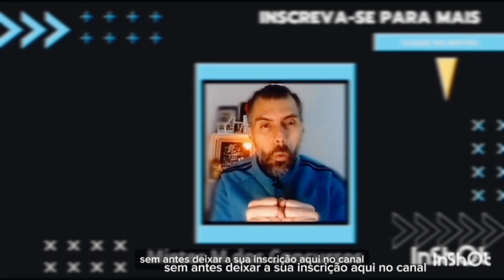CORREIOS !!! JORNAL INTERNO FALA DO CONCURSO !!!